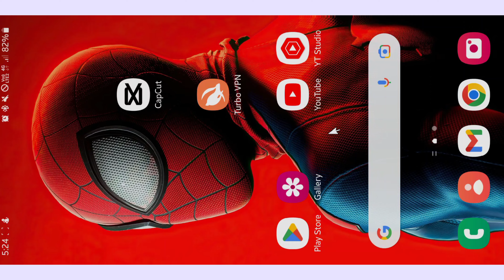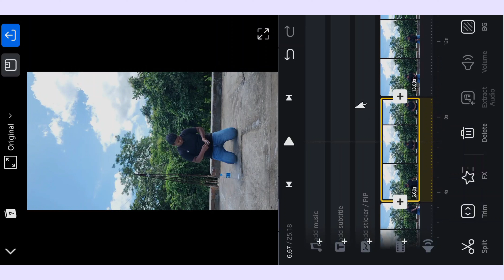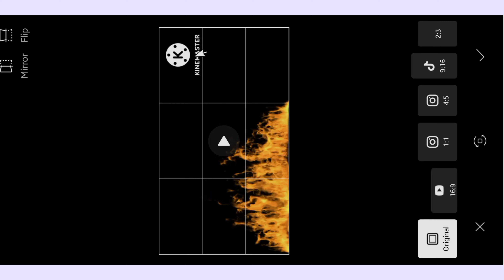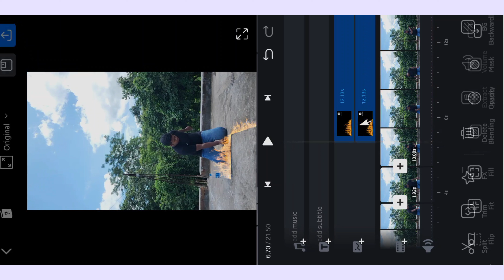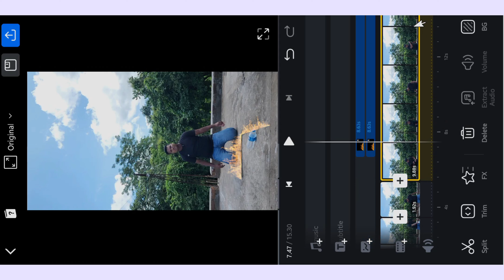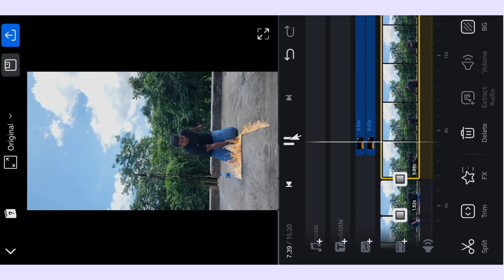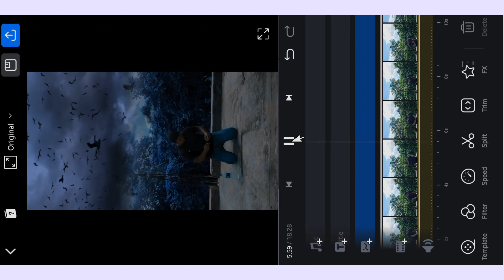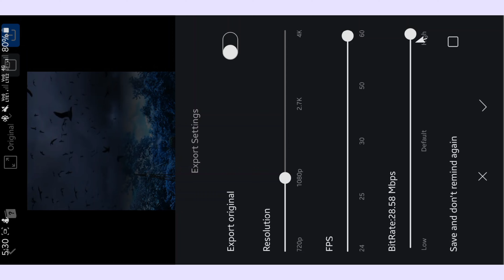Ehsas Nahi Tujhko Main Pyar Karu Kitna || Text Burning Video Editing | Vn Video Editing | JsrkaLonda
Hello Dosto,
Dosto aaj ke is video editing me maine dikhaya hai ki kaise aap VN VIDEO EDITOR help se TEXT BURNING video editing kar shakte hai ummid karta hun ki aaj aapko ye video pasand aayega.